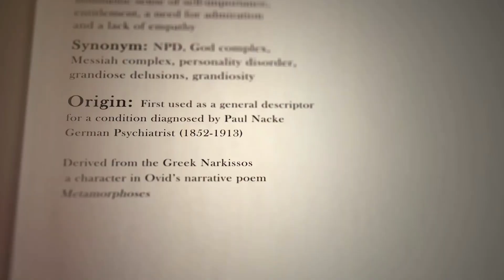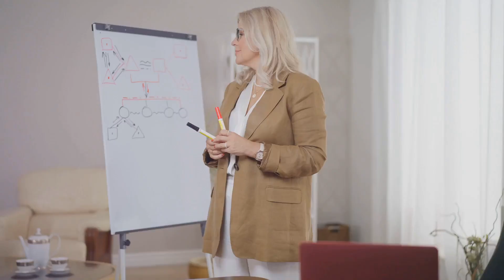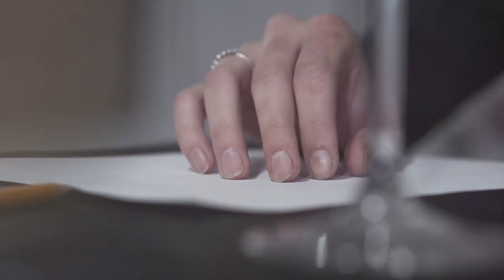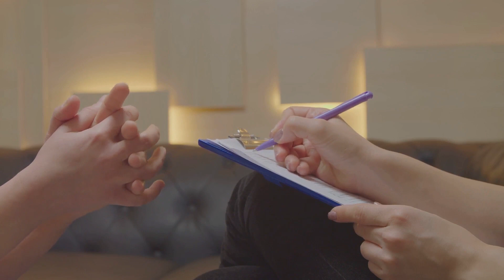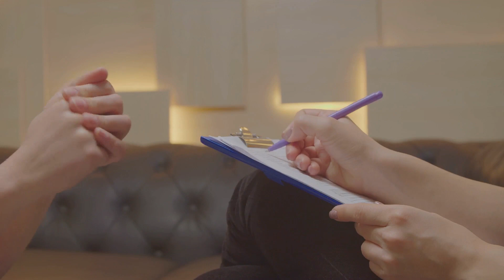The God Complex: A Controversial Exploration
Learn what is the God Complex (or Syndrome).
Understand how it overlaps with narcissistic personality disorder (NPD) but is quite different.
Nothing in the video is to suggest that individuals with the God Complex are afflicted with NPD. People can behave in very narcissistic ways yet not have a diagnosis of NPD.